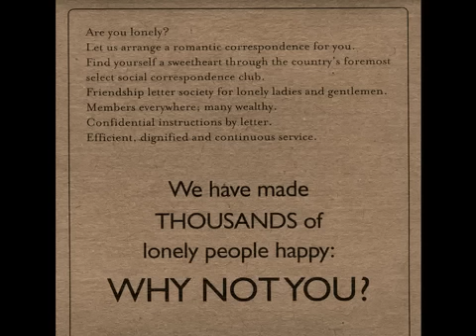Alla Polacca - Red Cat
From the Album "We Have Made Thousands of Lonely People Happy: Why Not You?"